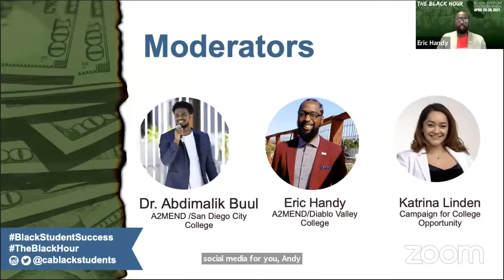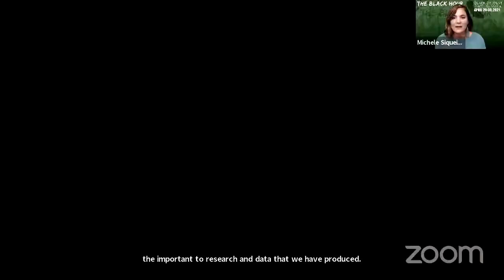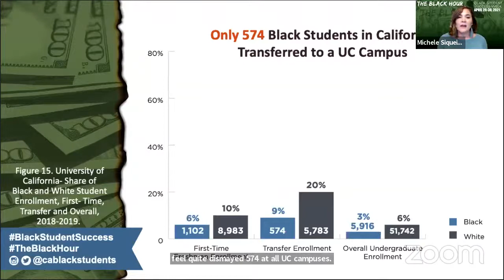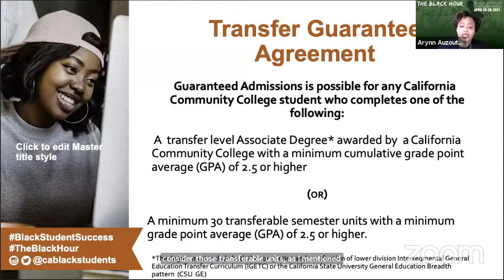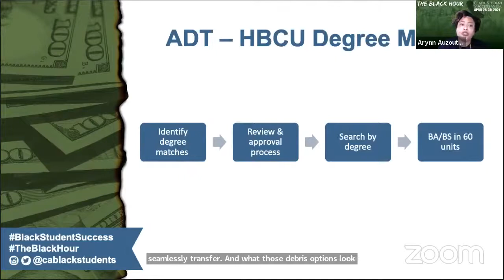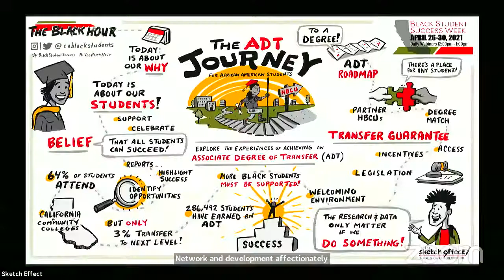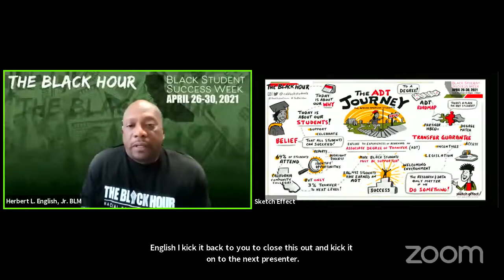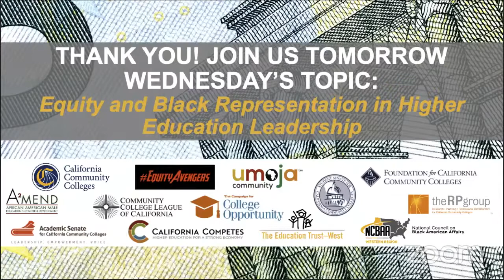The ADT Journey for African American Students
This webinar was held on Tueday, April 27, 2021, as part of the second annual Black Student Success Week.